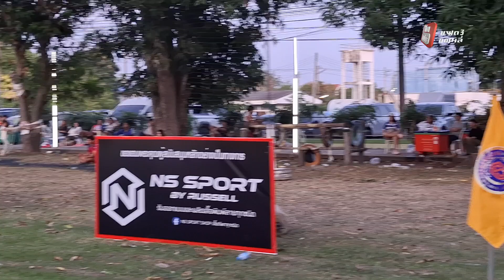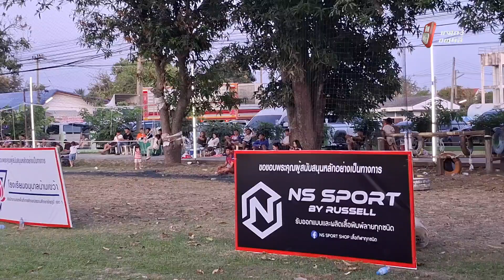จุดโทษ.!! ที่ยืดเยื้อที่สุด | สว่างแสง x เสี่ยหนึ่งบ้านเขว้า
การแข่งขันฟุตบอลเดินสาย รายการ สว่างแสง x เสี่ยหนึ่งบ้านเขว้า
ระหว่างวันที่ 23 - 24 พฤศจิกายน 2567
ณ สนามฟุตบอลโรงเรียนอนุบาลบ้านเขว้า
🙏 ขอบคุณทุกท่าน ที่เข้ามาเยี่ยมชม
👀 เยี่ยมชมเพจ @โยธิน ป้องขันธ์
👀 เยี่ยมชมเพจ @แฝด 3 แฟมิลี่
👀 เยี่ยมชมเพจ @แฝด 3 แฟนเพจ
👀 เยี่ยมชมเพจ @แฝด 3 แฟมิลี่ V.1
👀 เยี่ยมชมเพจ @แฝด 3 แฟมิลี่ V.2